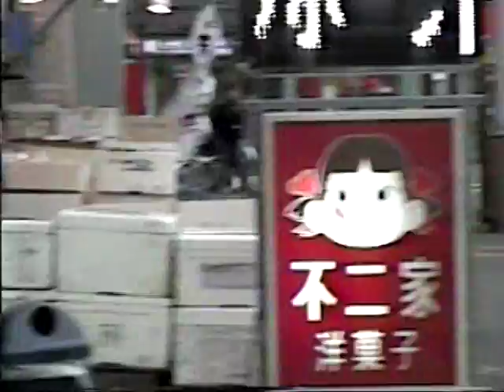tokyo / kawasaki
after a festival i went for a stroll in kawasaki.